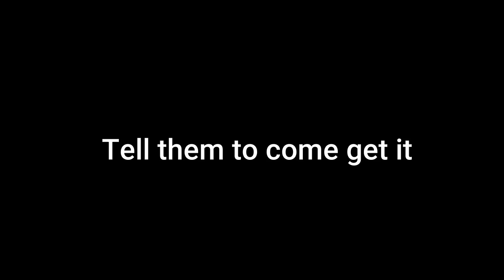Yuno Miles - Come Get It (Official Video) (Prod by Aivi)